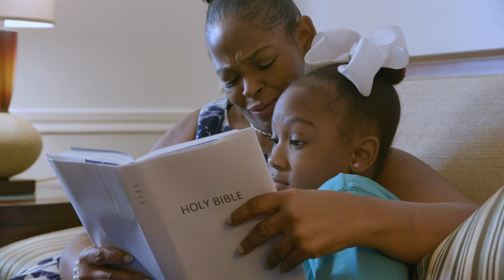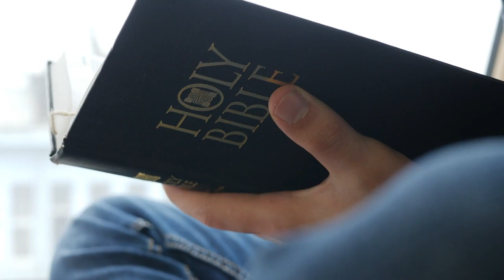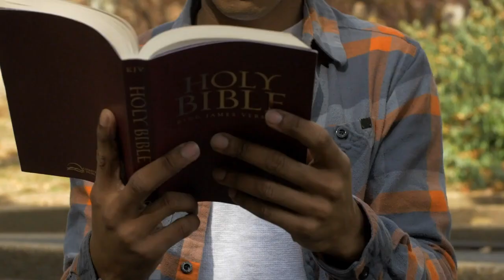AUGUST DECLARATION AND THE LORD SHOWED MERCY PASTOR JERRY EZE